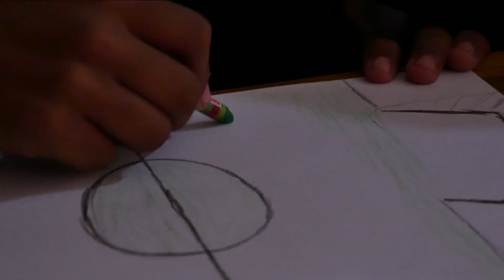DIFF 2016 Special Screening Outreach Program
Festival Coverage for the Dharamshala International Film Festival

Client: Dharamshala International Film Festival 2016 (DIFF)
Festival Directors: Ritu Sarin & Tenzing Sonam
Creative Producer/Director: Ashish Ranglani
Video & Editing Team: Creative Documentary Course Students of 2016 batch, Sri Aurobindo Centre For Arts & Communication, Delhi